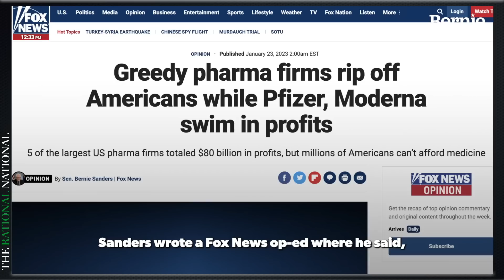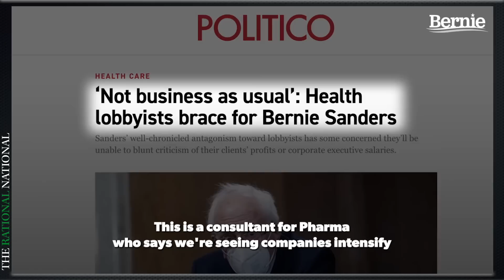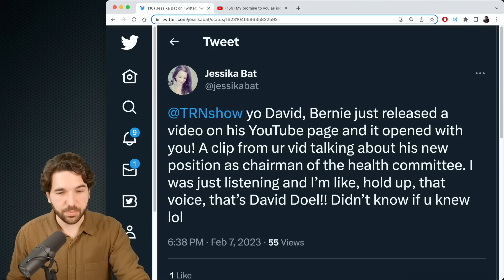Bernie Sanders Put Me In His New Video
Imagine my surprise..

Sources:
(Bernie's new video as chairman of the HELP Committee)